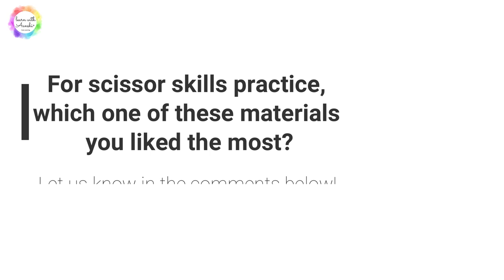25 Scissor Skill Activities for Preschoolers (Fine Motor Skill Series)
25 Scissor Skill Activities for Preschoolers video is part of our fine motor skill series that includes 25 simple, easy, and quick cutting ideas to engage 3 to 4 year old kids.

Scissor skill activities are important for developing small muscles of the hands, fingers, and wrist of preschoolers. Also, it will help in developing the pincer grasp that will be useful later for writing.

PLEASE NOTE: Please ensure that kids are using the scissors under adult supervision only.

We have used recycled and waste products for scissor skill activities practice for my preschooler like empty medicine shells, grocery paper bags, fruit peels, discarded visiting cards, expired noodles, and so on.
These cutting activity ideas will keep your preschoolers engaged in a fun learning way and keep him/her free of any screentime.

Thanks!